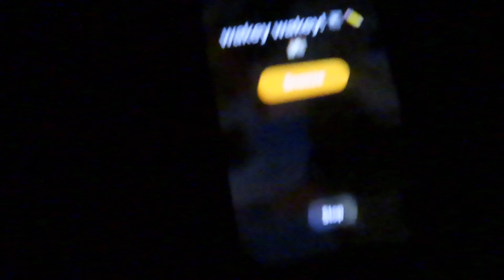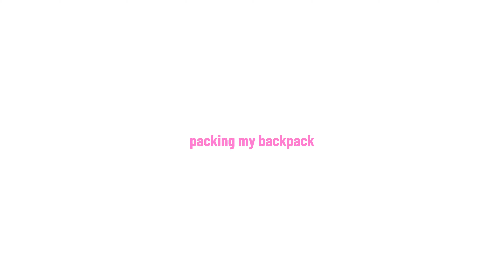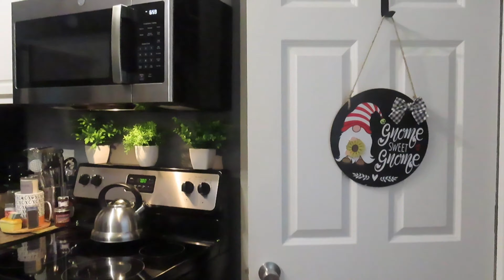GRWM for the first day of school *8th grade* +mini school vlog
im officially an 8th grader! that is crazy but hopefully you enjoy watching me get ready for my first day of school !❤️

|| 𝚖𝚞𝚜𝚒𝚌 ||
*the music in this video are NOT owned nor made by me!

goal: 1,500